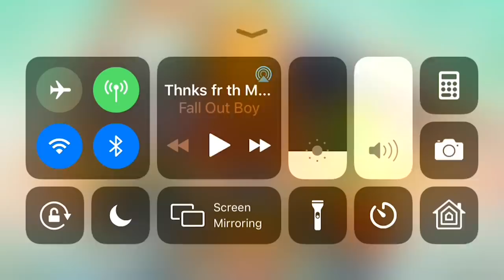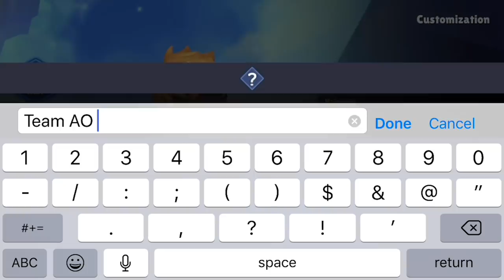Skylanders: RING OF HEROES! | Gaming Grape